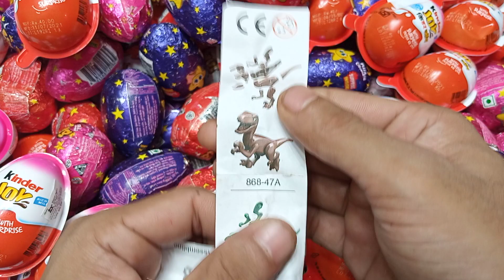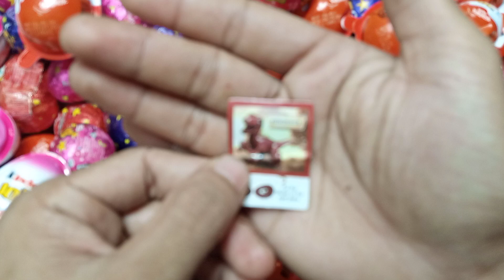200 Kinder Surprise Eggs / ASMR Satisfying video / A Lot of Candy